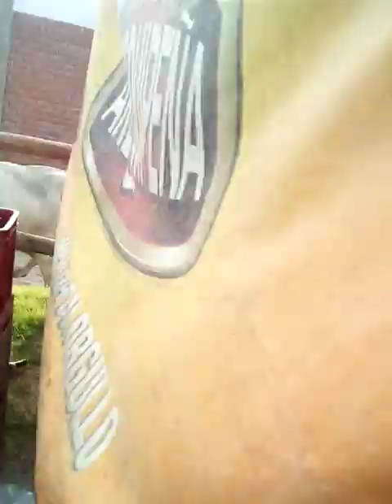25 de diciembre de 2018